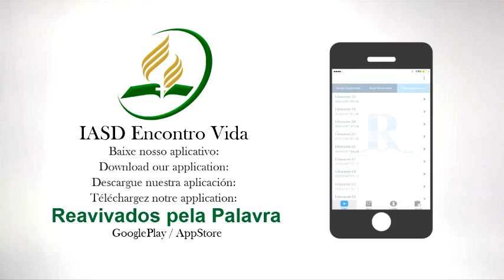RÉGÉNÉRÉ - JOËL 1